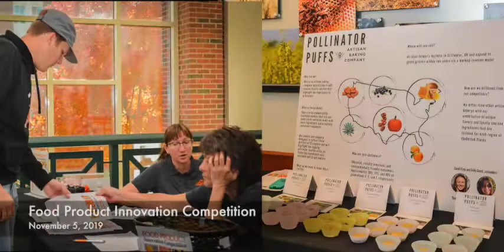November 2019 Monthly Highlights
November was a busy time, and we're feeling extra thankful for the team that helps keep FAPC running.